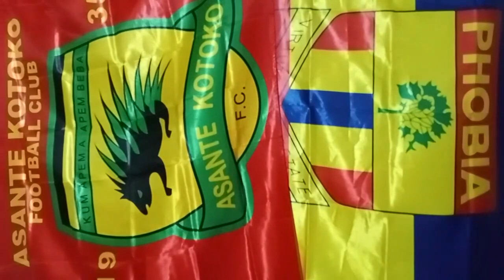FINALLY: 90% DONE NEW KOTOKO EXECUTIVE CHAIRMAN "THIS MAN"..KOBBY JONE SHOULD RESPECT FANS STUPIDITY